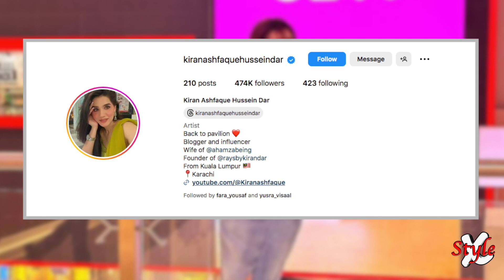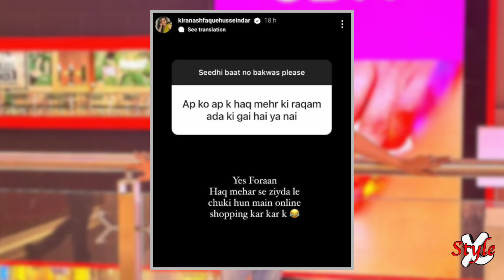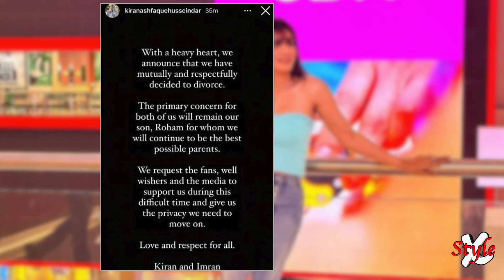Actor Imran Ashraf's Ex-Wife Kiran Ashfaq Pregnant News Goes Viral || Style X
Stay Updated with latest News and Reports of showbiz with Syle X.